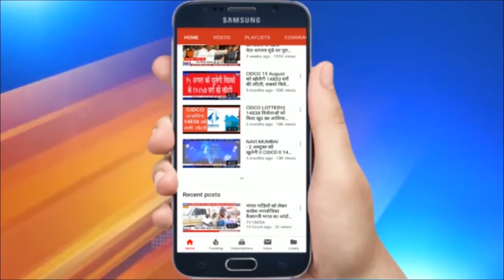कपड़ा गोदाम में आग के बाद धमाका | 9 लोगों की मौत, रेस्क्यू जारी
कपड़ा गोदाम में आग के बाद धमाका | 9 लोगों की मौत, रेस्क्यू जारी | गुजरात के अहमदाबाद में एक कपड़े के गोदाम में आग लगने के कारण बिल्डिंग में एक जोरदार धमाका हुआ... जिसकी वजह से बिल्डिंग की धत गिर गई...